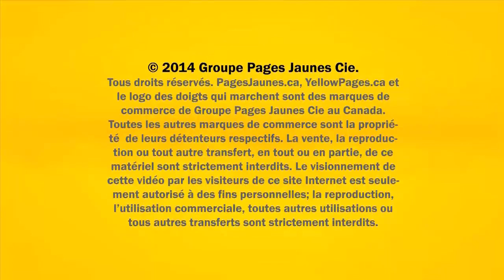Scierie Mobile Gilbert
Depuis toujours, nous développons des outils performants qui facilitent la coupe et la manipulation de billes de bois. Notre passion nous pousse à améliorer sans cesse nos produits et à en développer des nouveaux. Nous investissons une large part...